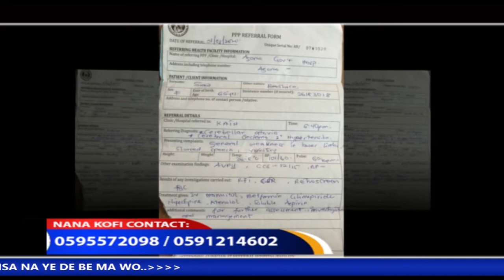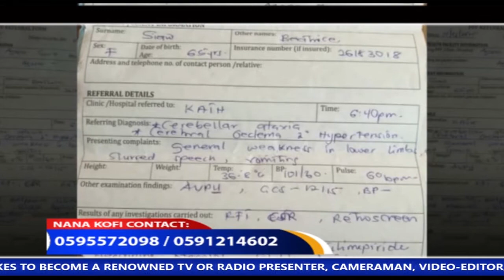NANA KOFI SAVED A WOMAN WHO WAS DEAD WITHIN 10MINUTES,EVIDENCE RTV